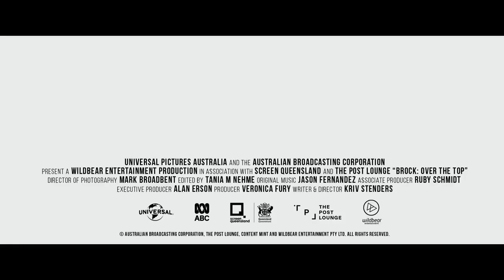Brock Over the Top Official Trailer